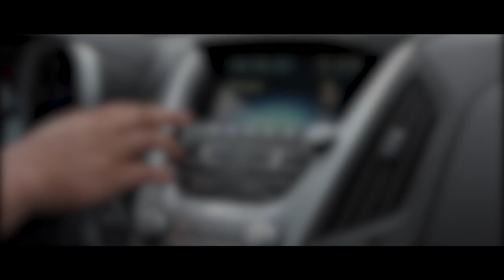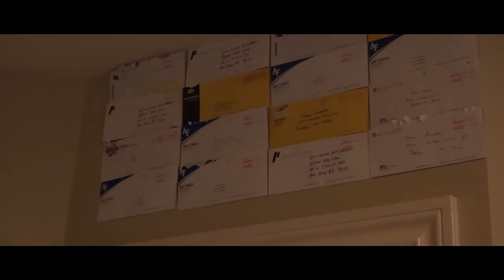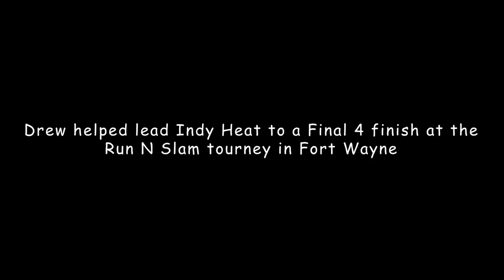"A Weekend With CheatcodeDruzi" - An EGB Original Film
In this film, EGB follows Drew on and off the court for an entire weekend. Originally from Jackson, he goes to high school at Ann Arbor Pioneer. Previously, Lowder played AAU with Michigan's EYBL team, The Family, before recently making the switch to Indiana's EYBL team, Indy Heat. He holds five D1 offers from Eastern Michigan, Toledo, Central Michigan, Holy Cross and Northern Illinois.